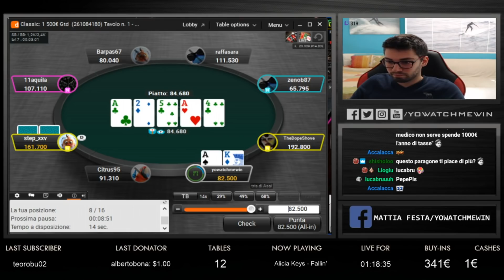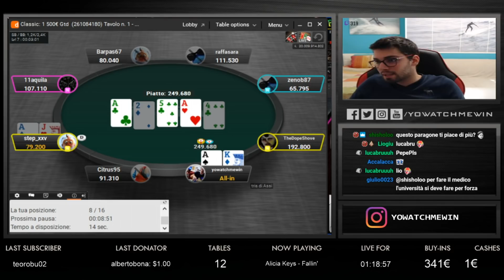Le gioie del Super Torneo: 680€ al primo $$$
Il 2020 e' iniziato alla grande. Mi raccomando, lasciate un follow se il video vi e' piaciuto! Carichero' ogni settimana 3 nuovi video. Oltre a youtube, potete SEMPRE trovarmi in diretta su Twitch qui

~ Instagram e' quello che uso maggiormente! aggiornando ogni giorno le stories su com'e' andata la giornata di grinding

Mi chiamo Mattia Festa, conosciuto come Yowatchmewin su Twitch. Sono un giocatore professionista di poker, attualmente vivo a Napoli, Italia. Seguite le mie giornate qui 2020 e' iniziato alla grande. Mi raccomando, lasciate un follow se il video vi e' piaciuto! Carichero' ogni settimana 3 nuovi video. Oltre a youtube, potete SEMPRE trovarmi in diretta su Twitch qui